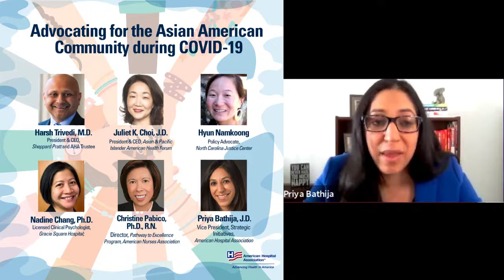Advocating for the Asian American Community during COVID-19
Asian American and Pacific Islander (AAPI) communities have been disproportionately affected by the COVID-19 pandemic – experiencing high risk of exposure, unemployment and economic challenges, alongside an increase in anti-Asian xenophobia and racism. Watch this discussion, recorded during Asian Pacific Islander Heritage Month, to explore how to address the unique challenges faced by AAPI communities during the pandemic, including in regards to COVID-19 vaccine access and acceptance. Hear from hospital and health care leaders about how they are communicating and collaborating to effectively address the AAPI community’s concerns about COVID-19.